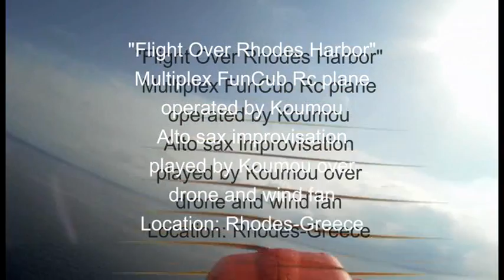Flight Over Rhodes Harbor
Equipment used:
Multiplex Fun Cub RC plane with mobius camera on board.
Phil Barone Vintage alto sax with Vandoren V5 a35 mouthpiece and RJS 2H reed, recorded with a H1 Handy Recorder.
The recording was done in haste as a one off, so please excuse "duff" notes.